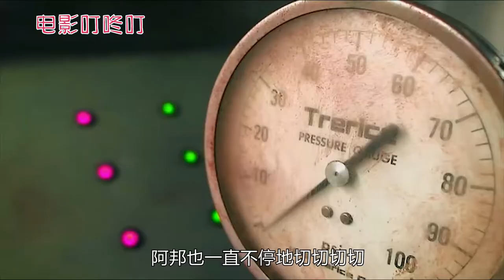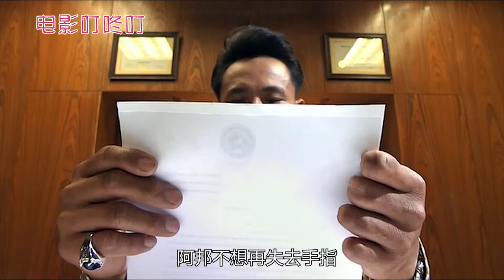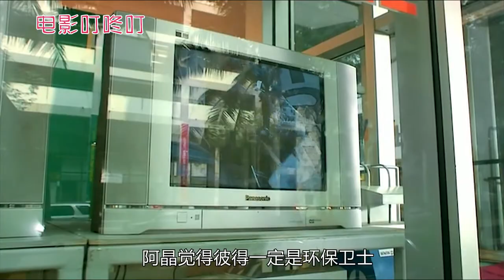罐头厂流水线太快，工人失手切掉了手指，只能一家家超市找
《大狗民》罐头厂流水线太快，工人失手切掉了手指，只能一家家超市找，喜剧，泰国，爱情，理想，奇幻